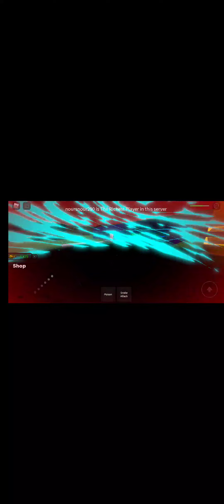ULTRA POWER TYCOON I GOT THE MOST WEAK POWERS !